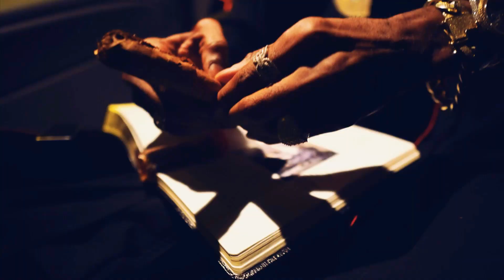Dope Game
Watch the official music video for “DOPE GAME”  By Mike Prat featuring Mafia Low
Music video directed by JAMIEKENT “SPIELBERG” PRAT “DEBIASI